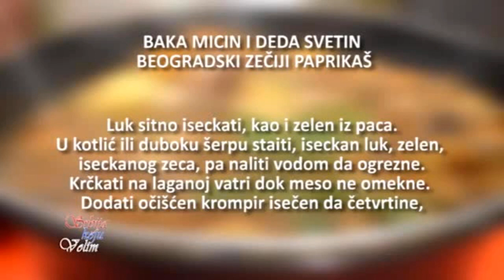Zečiji paprikaš po baka Micinom i deda Svetinom starom beogradskom receptu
Kako se pravi zečijipaprikaš i to po starom beogradskom baka Micinom i deda Svetinom

Više starih recepata za izuzetno ukusna jela recepte možete pronaći  klikom na "Playlist" i odabirom kategorije "Srbija koju volim - recepti".

Ako neki od recepata isprobate, šaljite nam utiske, pišite komentare, kritike... Prihvatamo. Ali, šaljite nam i vaše recepte. Naročito stare, pomalo zaboravljene recepte vaših nana, iz vašeg kraja i recepte iz starih, požutelih, porodičnih kuvara. Takve najviše volimo.

srbijakojuvolim sa svojim emiterima pokriva celu teritoriju Srbije, pogranične delove u republikama Bugarskoj, Rumuniji, Mađarskoj, Hrvatskoj, Bosni i Hercegovini, Crnoj Gori i Makedoniji. Za više detalja i listu TV emitera sa terminima emitovanja posetite